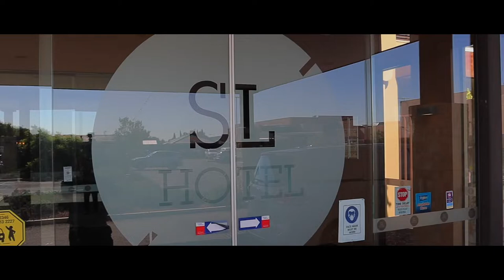Tongan 21st & Engagement Jess Taufa